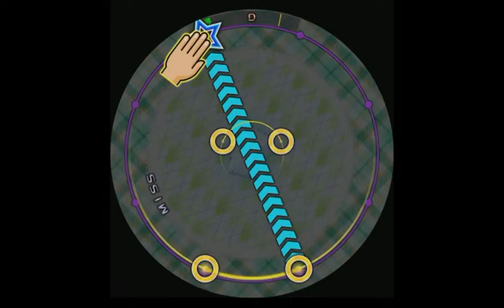【譜面確認用】ぴぴぱぷぅ！ MASTER